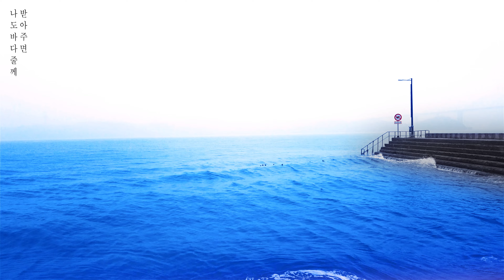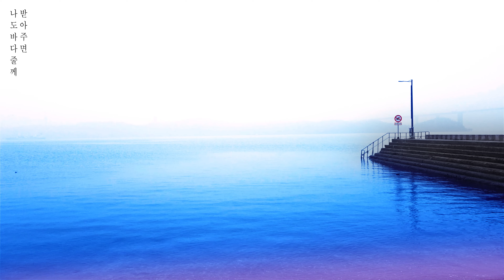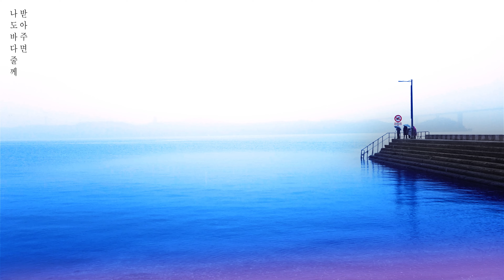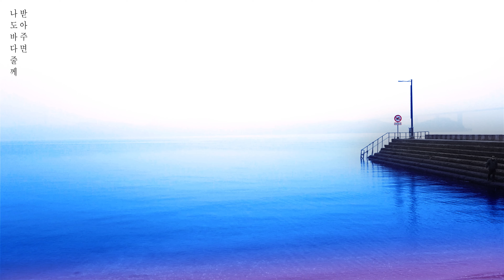[4k] It's snowing!! You'll fall asleep if you hear this!! #10 같이 자요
안개비 내리는 목포 앞바다입니다.
마침 바다새들도 찾아와 주었어요
얼마나 고마운지..
제가 힘들 때 마다 찾아가는 곳입니다.
이번에도 핸드폰 갬성으로 찍어봤어요

숙면을 위해 1시간 뒤에는 어두운 화면으로 바뀝니다.

I have been insomnia for a long time.
This video was made for me, but I hope it will help many people.
Sleep together